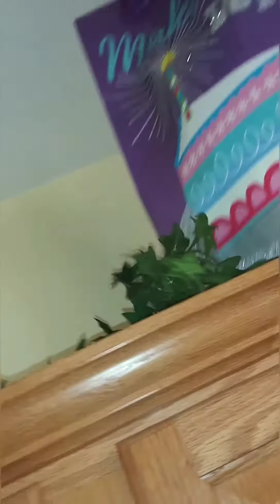Amiya Turns 12!!!